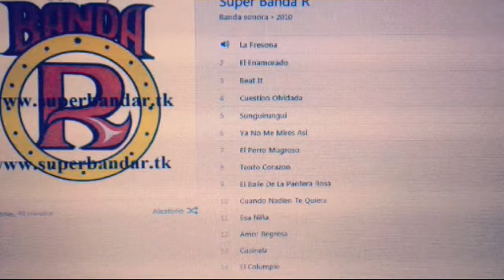TONTO CORAZÓN, LA SUPER BANDA R AUDIO EN VIVO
Del segundo cd en vivo